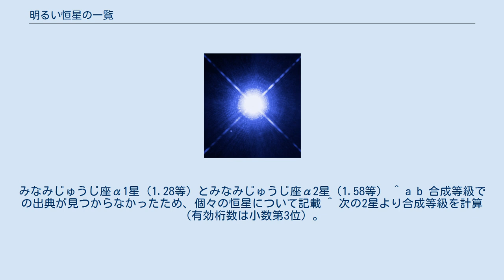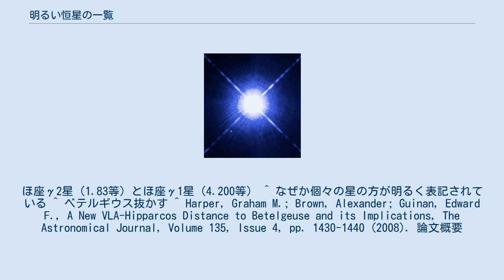明るい恒星の一覧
明るい恒星の一覧（あかるいこうせいのいちらん）は地球から見た見かけの等級順の恒星の一覧である。
 ^ α Cen AとBの合成等級。
肉眼ではこの明るさに見える。
 ^ A星の固有名。
 ^ α Aur AaとAbの合成等級。
 ^ 次の2星より合成等級を計算（有効桁数は小数第3位）。
みなみじゅうじ座α1星（1.28等）とみなみじゅうじ座α2星（1.58等） ^ a b 合成等級での出典が見つからなかったため、個々の恒星について記載 ^ 次の2星より合成等級を計算（有効桁数は小数第3位）。
ほ座γ2星（1.83等）とほ座γ1星（4.200等） ^ なぜか個々の星の方が明るく表記されている ^ ベテルギウス抜かす ^ Harper, Graham M.; Brown, Alexander; Guinan, Edward F., A New VLA-Hipparcos Distance to Betelgeuse and its Implications, The Astronomical Journal, Volume 135, Issue 4, pp. 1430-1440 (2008). 論文概要